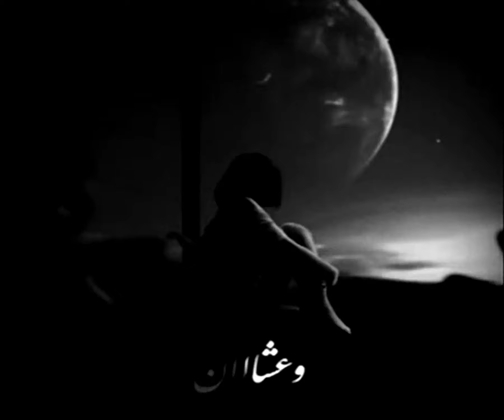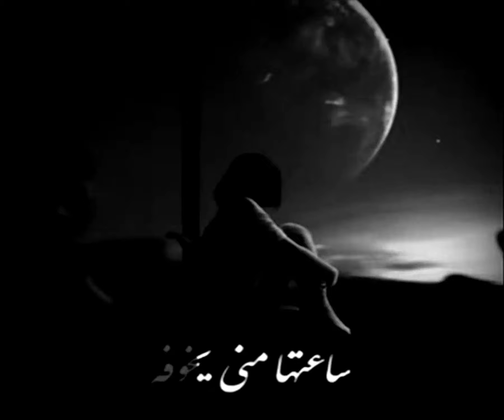Sherine Daafy FT Yousfi MIX REMIX 2023#2024